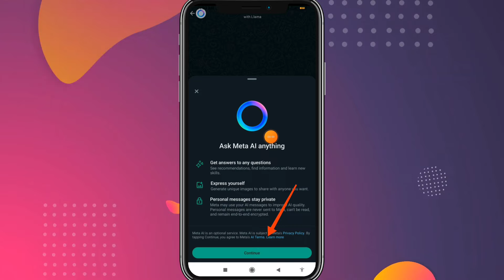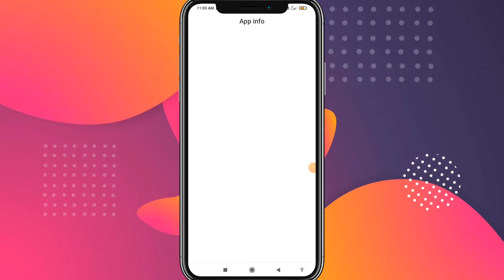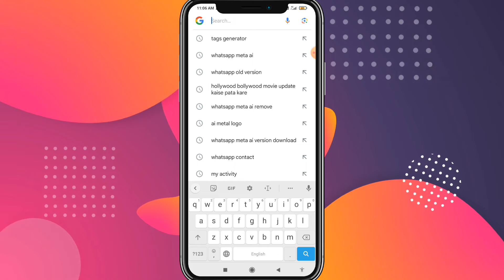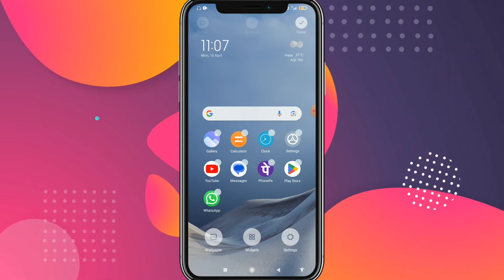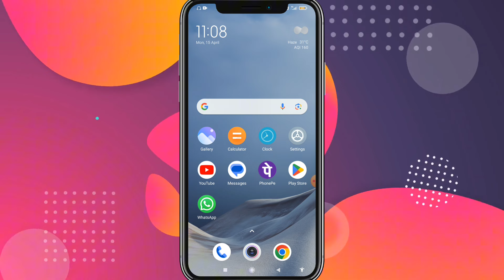WhatsApp Ask Meta Ai Anything Kaise Hataye | How To Remove Ask Meta Ai Anything On WhatsApp 2024 ?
📷 WhatsApp Ai Option Kaise Hataye / How To Remove ?

Ask Meta Ai Anything WhatsApp

WhatsApp Ask Meta Ai Anything Kaise Hataye

How To Remove Ask Meta Ai Anything On WhatsApp

Whatsapp meta ai option kaise hataye

whatsapp meta ai feature kaise hataye

WhatsApp Ask Meta Ai Anything How to Remove

1.WhatsApp Meta Ai Anything Remove

2.ask meta al anything whatsapp

3.ask meta al anything whatsapp se kaise hataye

4.ask meta ai whatsapp in hindi

5.ask meta ai anything remove whatsapp

6.ask meta al anything whatsapp remove

7.ask meta ai anything whatsapp

8. whatsapp ask meta al anything kya hai

9.whatsapp ask meta al anything problem

10.whatsapp ask meta al anything band kaise
kare

11.how to remove ask meta al anything whatsapp

12.how to remove ask meta ai from whatsapp

🔍 Queries Solved
ask meta al anything whatsapp se kaise hataye |
whatsapp ask meta al anything kya hai |
WhatsApp Ai
how to remove meta ai on whatsapp
how to remove meta ai on whatsapp 2024
remove mate ai whatsapp
whatsapp meta ai chat
how to remove mate ai whatsapp 2024
how to delete meta ai option on whatsapp
whatsapp meta ai remove
remove meta ai whatsapp android